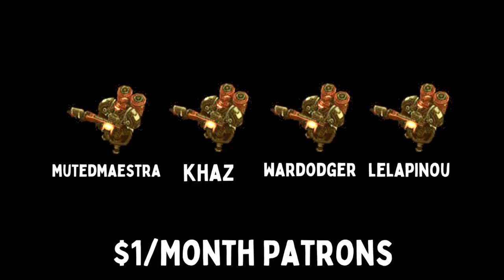THE SWEET SWEET LATE GAME TURN AROUND - Weekly Brawl [Starcraft 2 Direct Strike]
In this week's Direct Strike Weekly Brawl, high dps is KEY.

[MODIFIERS]
▶ AURA - Pick a buff for your units.
▶ HOMEBREW - Units have Stimpack and HP Regen.
▶ MERCS - Summon powerful one time use hybrid.